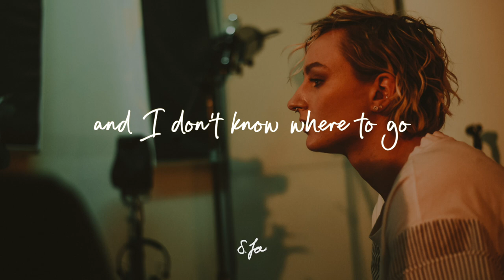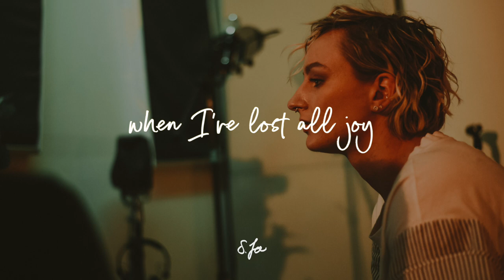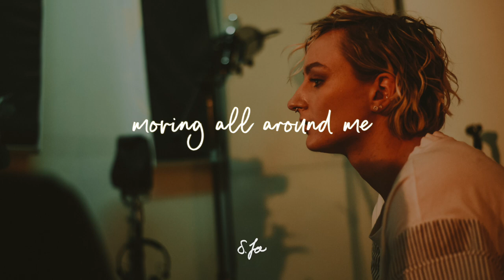With Me | Spencer Lee Lyric Video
xoxo,
Spencer Lee